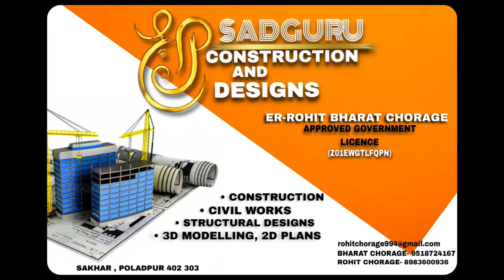Durgveer Xi Mangaon vs Afzal Xi Mahad || Chatrapati Shivaji Maharaj Chashak 2024 || Poladpur